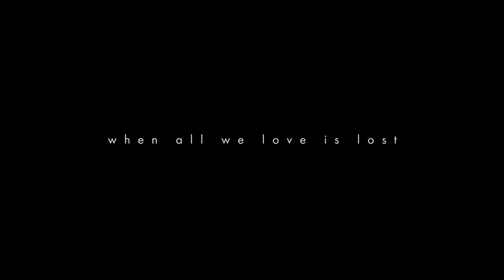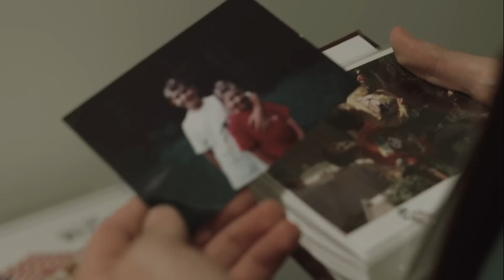When All We Love is Lost - "Merely A Formality" Short Documentary Thing...Yeah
Order a tape through Sorry Dad Records here!

When All We Love is Lost is Dan Colasanto

Live show footage: Matt Hamilton, Brandon DeTraglia

You can now find WAWLIL jams on Spotify, iTunes, Amazon MP3, and more!